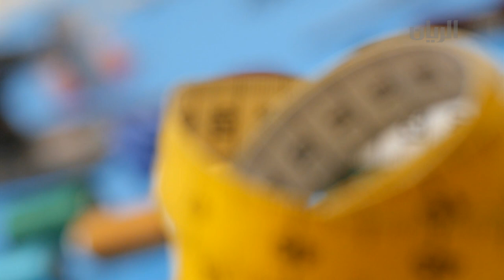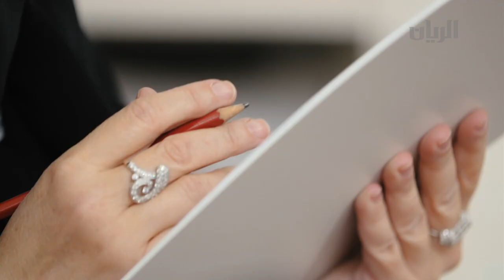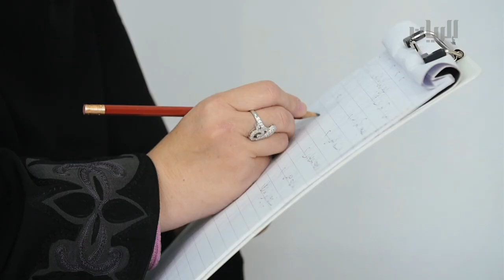برنامج نوماس - الحلقة الثامنة - 19-11-2017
يقدم مركز نوماس للفتيات دورة الخياطة التي تعد إنطلاقة لتعلم المزيد
يمكنكم متابعتنا اكثر عبر الروابط التالية :